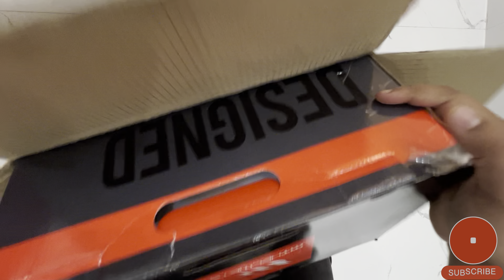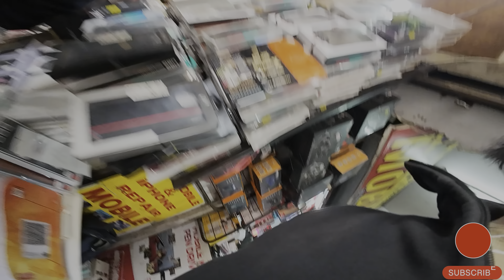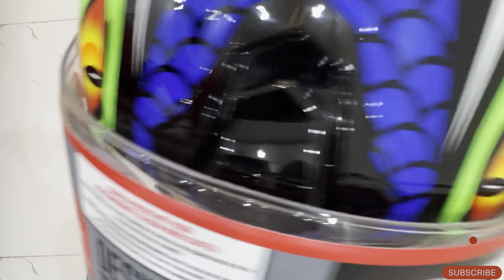My first MOTOVLOG 🥹❤️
Hi Dosto kiase hai aap log ummid karte he bahor ache honge.

I want to take a moment to express our heartfelt gratitude to each and every one of you who has been a part of this incredible journey on our YouTube channel. Your support, comments, likes, and shares have meant the world to us, and we are truly grateful for the amazing community we've built together.

Creating content and sharing our passion with you has been a rewarding experience, and I couldn't have reached this milestone without your constant encouragement. Whether you've been here from the beginning or just recently joined, your presence has made a significant impact, and I appreciate every view and interaction.

As we continue to grow and evolve, we are excited about the future and the possibilities that lie ahead. However, building and maintaining a channel comes with its challenges, and that's why we are reaching out to you today. Your support is crucial in keeping the channel thriving, allowing us to create more engaging and valuable content for you.

If you enjoy the content and find it meaningful, I kindly ask for your continued support.

We are committed to delivering content that entertains, educates, and inspires, and your support ensures that we can dedicate the time and resources necessary to maintain and improve the quality of the content.

Once again, thank you from the bottom of our heart for being a part of this incredible community. Together, we can make the channel even better and reach new heights. I'm grateful for your support, and I look forward to creating more amazing content for you in the future.